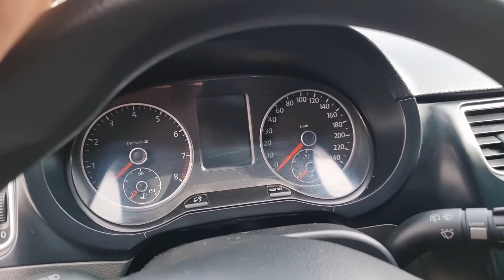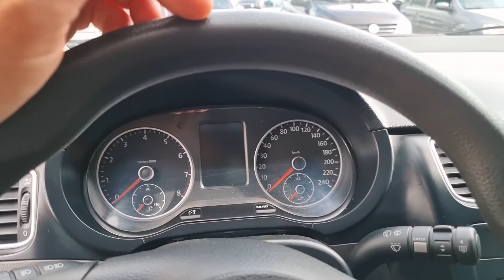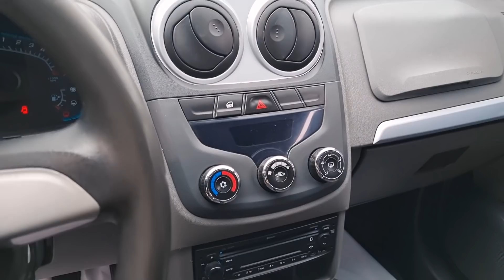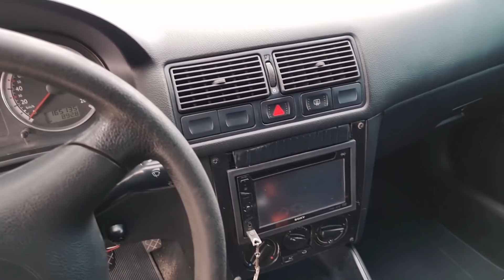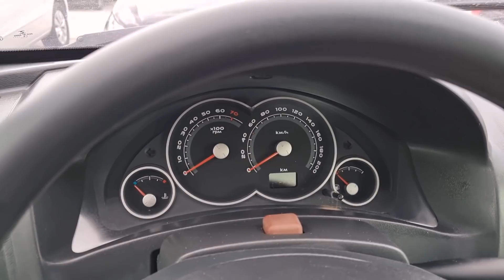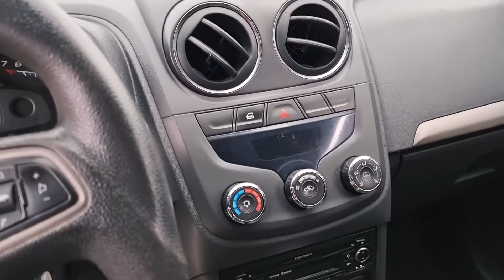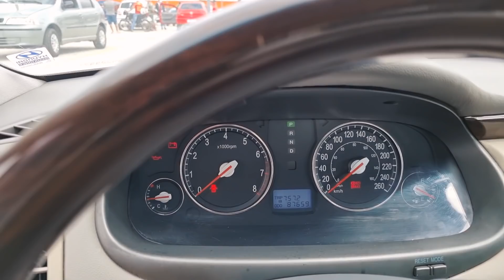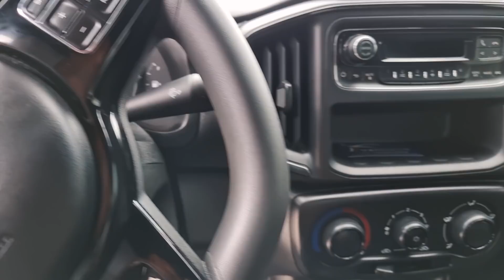Mega Feirão de Carros usados em Caruaru PE | Qual melhor ?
Fiquem a vontade!
Você está no Canal GD Filmes e Fotos !
Nesse vídeo mostramos para vocês ótimos veículos e preços bastante atrativos, no final  peço que vocês deixem nos comentários oque acharam, abraço pra todos!

00:00  Abertura
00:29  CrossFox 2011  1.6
06:36  Agile 2011
11:29  Kia Picanto  2013 1.0
15:33  Polo  2008
20:13  Golf   2006
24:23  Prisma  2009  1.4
27:10  Agile 2014
32:18  Hyundai Azera 2009  v6
39:22  Fiat Strada Freedom  2021
44:11  Agradecimento